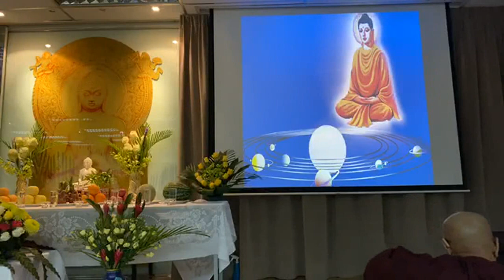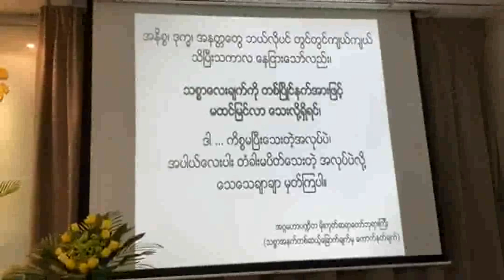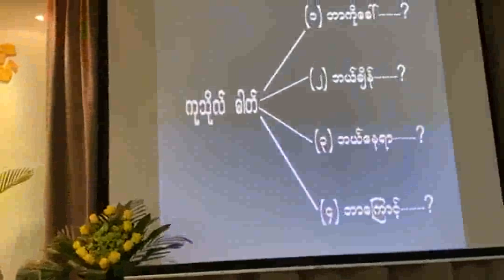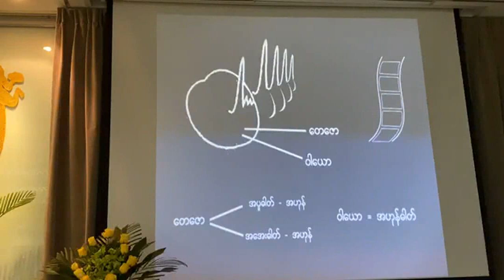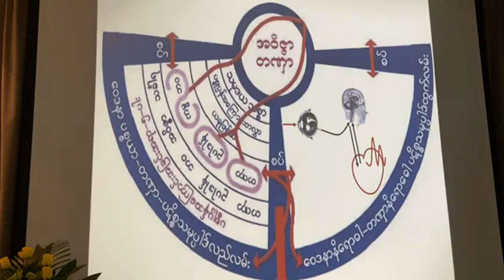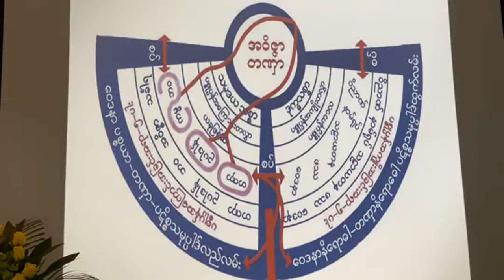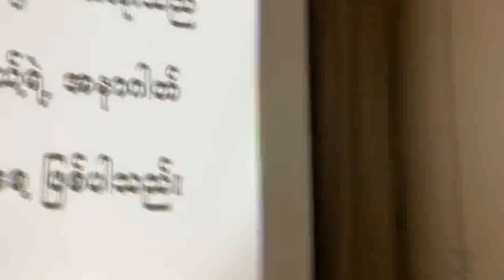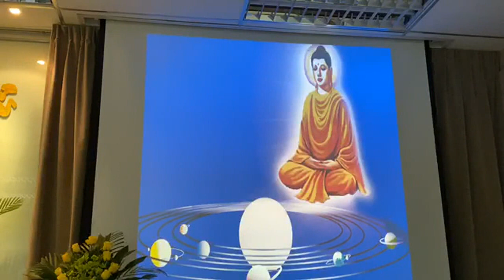ကုသိုလ္ အကုသိုလ္အေၾကာင္း တရားေတာ္ ပိုင္းေလာ့ဆရာေတာ္ ၃.၁၁.၂၀၁၉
🌟 ကုသိုလ္ အကုသိုလ္အေၾကာင္း🌟

ေဟာစဥ္(၅) - ပိုင္းေလာ့ဆရာေတာ္ႀကီး (၅)ရက္တရားစခန္း စင္ကာပူ (၃.၁၁.၂၀၁၉) (ဒုတိယေန႔ - ပထမအခ်ိန္)

ထပ္ဆင့္ ဓမၼဒါနျပဳပါသည္။

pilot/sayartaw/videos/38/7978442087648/